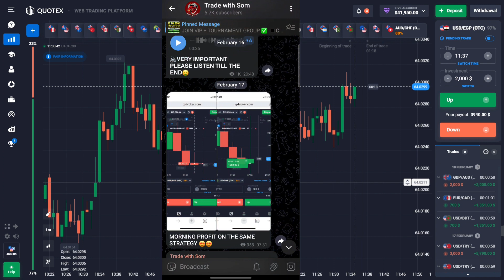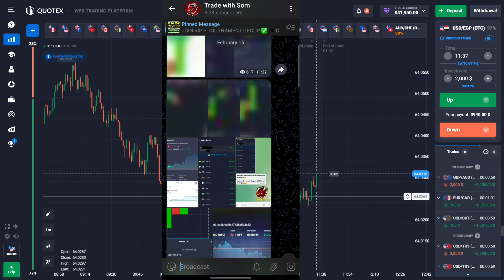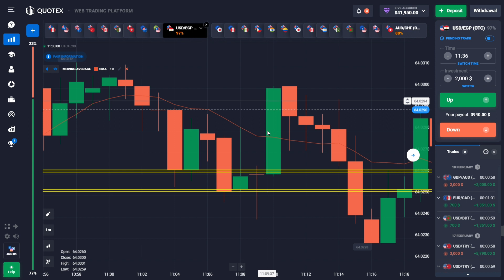Best 1 minute trading strategy 🤑| Win every trade using price action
OTC MARKET ALGORITHM LEAKED.
OTC ALGORITHM LEAK.
WIN EVERY TRADE ON QUOTEX.
QUOTEX OTC MARKET.

1 binary options trading strategy
2 binary options trading strategy in hindi
3 binary options trading strategy for beginners
4 binary options trading strategy mad
5 binary options trading strategy stochastic oscillator
6 binary options trading strategy quotex
7 binary options trading strategy 2023
8 binary options trading strategy 1 minute
9 binary options trading strategy 1 min
10 binary options trading strategy 30 seconds
11 quotex trading strategy
12 quotex trading strategy hindi
13 quotex trading strategy for beginners
14 quotex trading strategy 1 min
15 quotex trading strategy 1 minute
16 quotex trading strategy indicator
17 quotex trading strategy 2023
18 quotex trading strategy 30 Seconds
19 quotex trading strategy live
20 quotex trading strategy otc
21 quotex sure shot strategy
22 quotex trading sure shot strategy
23 quotex sure shot strategy 2022
24 quotex sure shot strategy hindi
25 quotex sure shot strategy 1 minute
26 quotex sure shot strategy for beginners
27 quotex trading winning strategy
28 quotex trading strategy latest
29 quotex binary options strategy
30 1 min binary options trading strategy
31 forex binary options trading strategy
32 profitable binary options trading strategy
33 secret binary options trading strategy
34 advanced binary options trading strategy
35 binary trading strategy
36 binary trading strategy in hindi
37 binary trading strategy quotex
38 binary trading strategy for beginners
39 binary trading strategy 2023
40 binary options
41 binary options trading
42 trading software
43 indicator software
44 binary trading indicator
45 forex trading
46 forex trading strategy
47 Forex trading indicator

▬▬▬: Trade with som  :▬▬▬

 About: Trade with som is a YouTube Channel,

quotex Withdrawal proof
candlestick psychology
candle secrets